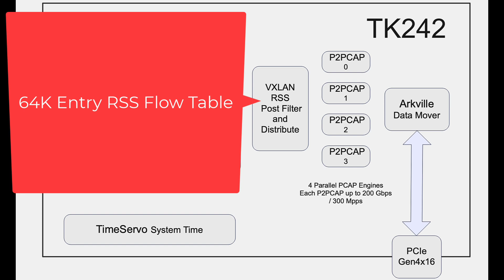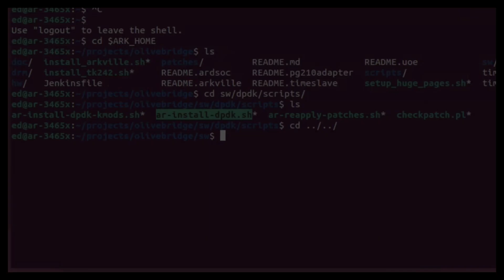TK242 SC23 (silent version)